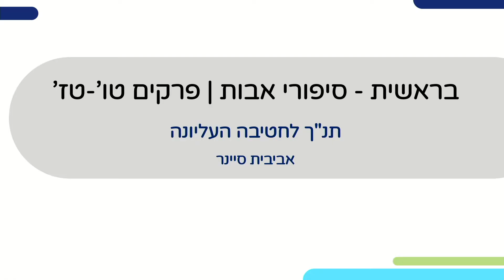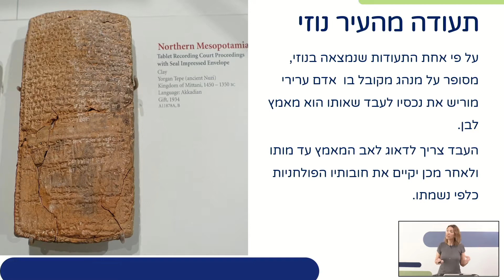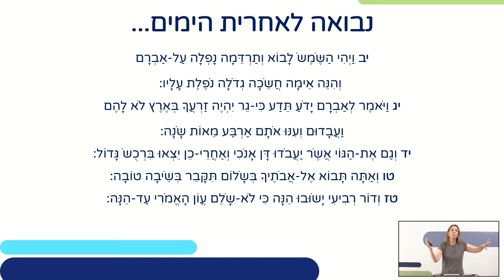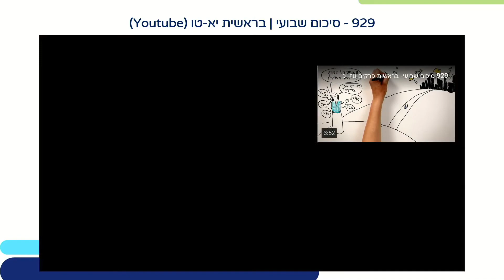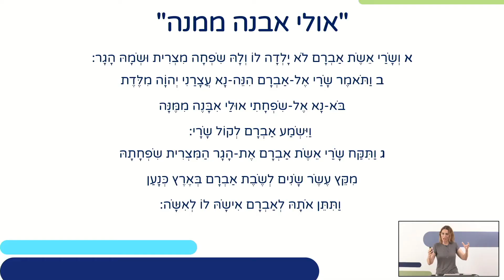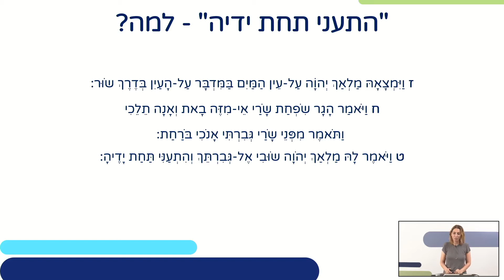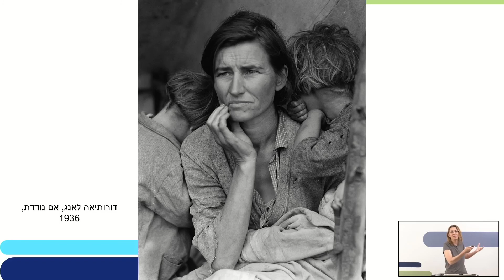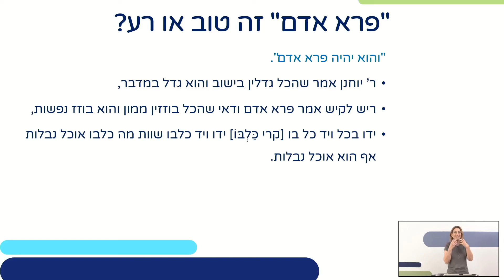בראשית סיפורי אבות פרקים ט"ו-ט"ז | תנ"ך לכיתות י,יא,יב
שם המורה: אביבית סיינר
למידע נוסף במרחב הפדגוגי:

*קוד השידור: 1_t1ar7fvn*